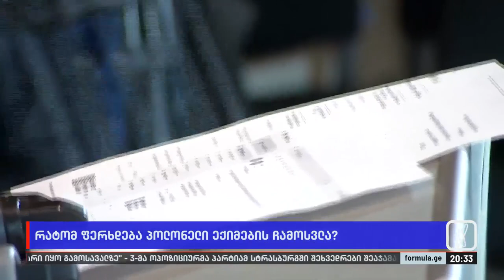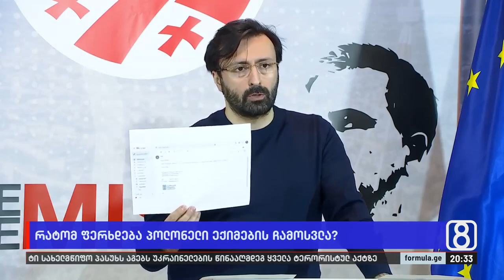რატომ ფერხდება პოლონელი ექიმების ჩამოსვლა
▪️ რატომ ფერხდება პოლონელი ექიმების ჩამოსვლა — რატი ბრეგაძე ირწმუნება, რომ სააკაშვილს უცხოელი ექიმების მიღების მოთხოვნით არ მიუმართავს, თუმცა მესამე პრეზიდენტის მხარე საპირისპიროს ამტკიცებს